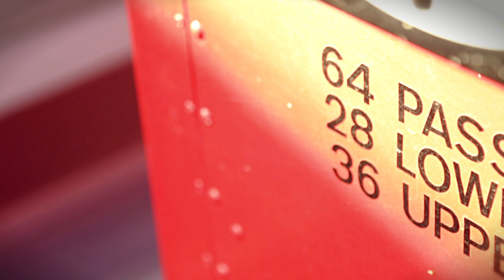The Red Bus Weddings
The Routemaster Red Bus providing unforgettable service as a wedding bus around Edinburgh.